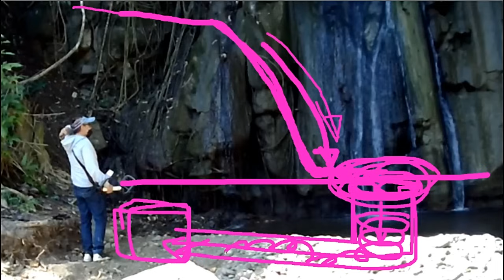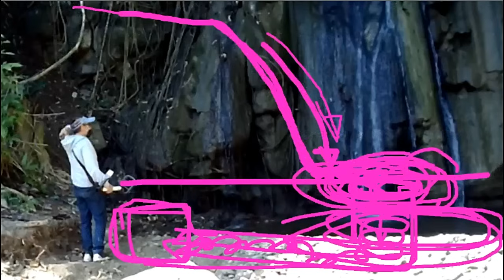T- HUNTING WEEKEND: "PAANO HANAPIN ANG TREASURE SA SMALL CAVES"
ANG PAGHANAP NAMAIN NG MGA SMALL DEPOSIT SA CREEK NA MARAMING SIGNS. @artlovermillenials8967 @goodnewsdailytv8573